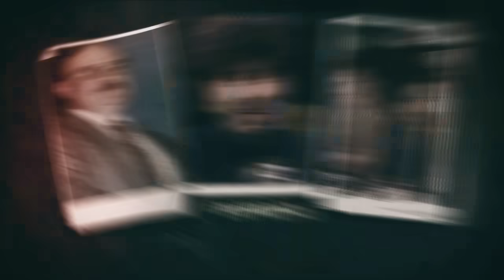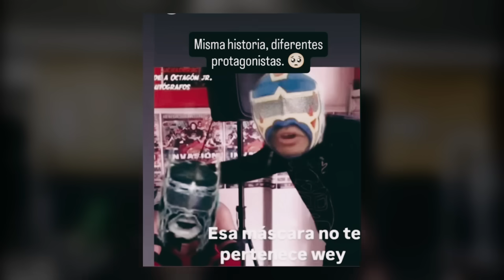ADIOS PSYCHO CLOWN ¿ENOJADO con AAA? | LADY SHANI DESAPROVECHADA en AAA| GRAN ANUNCIO PENTAGON JR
ADIOS PSYCHO CLOWN  ¿PSYCHO BUSCA OTRAS EMPRESAS?|LADY SHANI DESAPROVECHADA en AAA|ANUNCIO PENTAGON

En este video hablaremos de las mejores noticias de la lucha libre mexicana.

Primero comenzamos con el luchador Pentagon jr el cual termino contrato con la empresa de lucha libre AEW, por lo cual aquí te diremos cuando probablemente de un gran anuncio sobre su carrera luchistica, además hablaremos de Lady Shani aun luchadora de lucha libre AAA y como ha sido desaprovechada por la empresa, la cual ha sido muy criticada. También hablaremos de Psycho Clown y toda la información derivada del rumor de su salida de Lucha Libre AAA.

Por último hablaremos sobre el Fiscal luchador de AAA, Pierroth jr y el fresero jr, además de el luchador Gronda, lo más importante de la lucha libre mexicana.